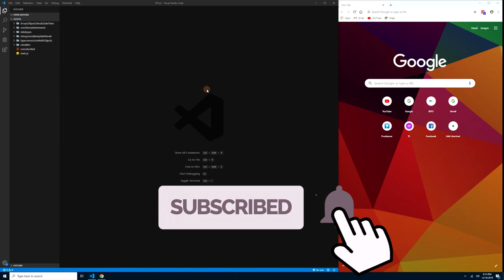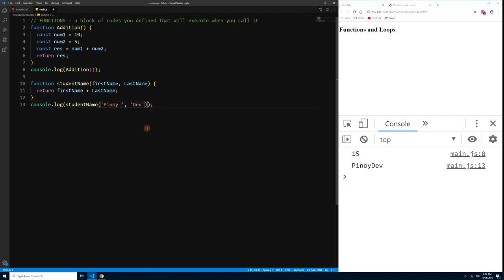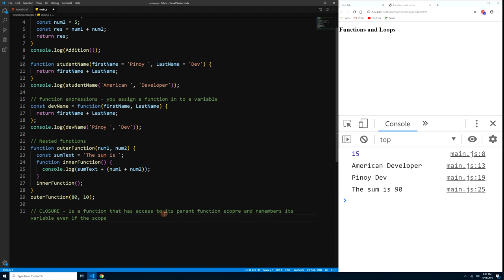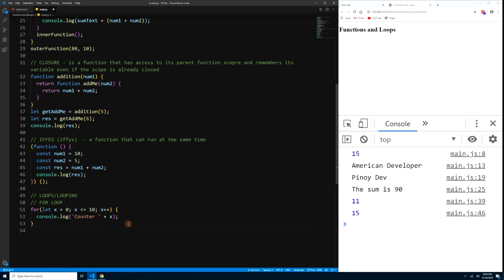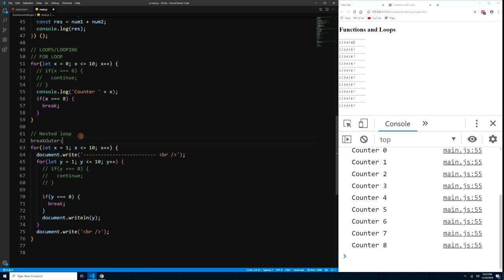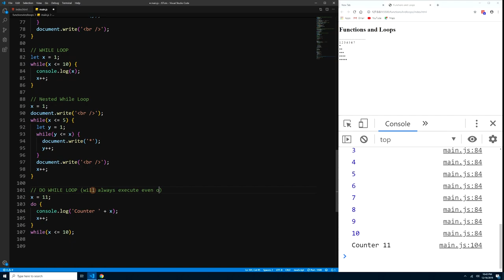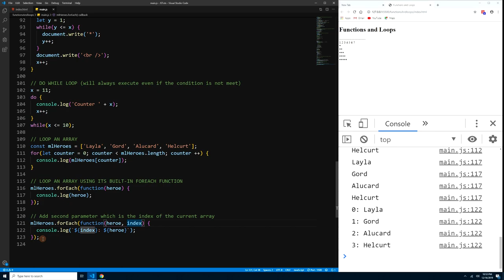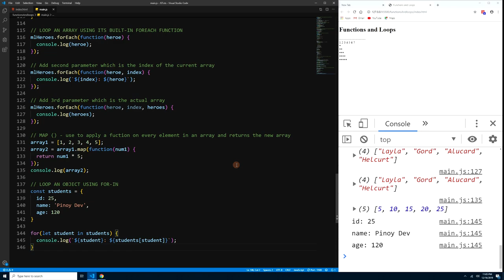EP#6 - How to create Functions and Loops (For loop, While loop, Do While loop, build-in Array loops)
In this episode, we will discuss Functions, Loops like (for loop, while loop, do while loop, for in loop, built-in loops in an Array).